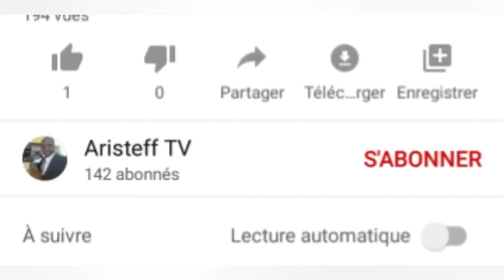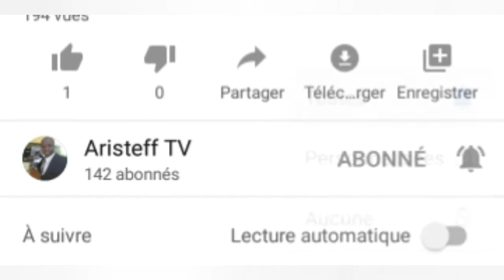Eske kretyen yo dwe suiv lwa Moyiz la?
byen viv\ni nan chanel la anko zanmi m.
nan video sa m pral pale de lwa moise la. se kesyon anpil moun ap pose. eske kretyen jodia dwe swiv lwa moise la. Nan videyo sa, nou pral esplike  w ki sa lwa a ye, e ki wòl li jwe nan vi kretyèn nan jodia.